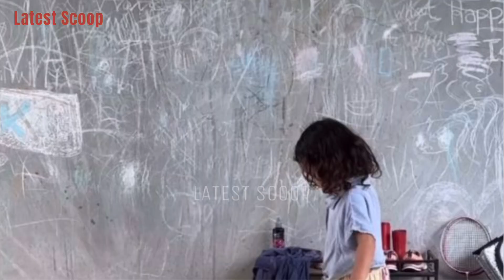FOOD IS LIFE PARA KAY KOA HINDI MAISTORBO NI ANDI 😍 PHILMAR AT TROPA NAGPAKULAY ULIT NG BUHOK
~ from Instagram account of: @andieigenmann @chepoxz